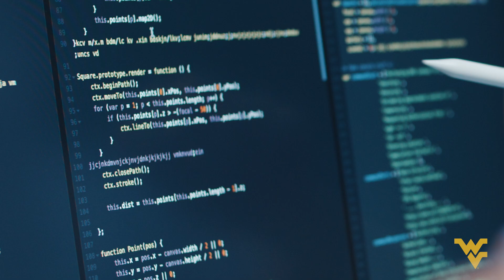Chris Ramezan | Mountaineers Making A Difference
Chris Ramezan isn’t just teaching the fundamentals of cybersecurity, he’s tackling today’s national issues to help keep our world safe. And, with an Olympic-level competitive cybersecurity team, he’s letting the world know WVU is training the next generation of cyber defense.